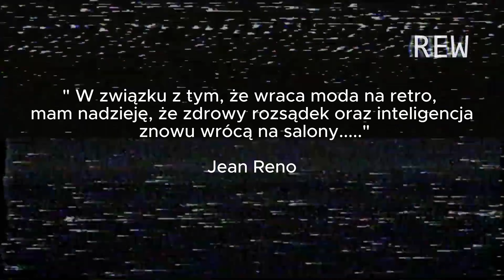Half a Minute to Red Planet feat. manifest kinia - Retro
Na ulicach miast, w głośnikach stary rock,
Znowu wraca retro, jak dawny czas,
Z szaf wyciągamy stare ubrania,
Styl minionych lat znów ma uznania.

W kinach czarno-białe filmy grają,
Znane melodie z winyli śpiewają,
Chcemy cofnąć się o parę dekad wstecz,
Bo tamte lata miały w sobie jakiś sens.

W związku z tym, że wraca moda na retro,
Może czas, by wróciły rozsądek i inteligencja,
Na salony, do rozmów, do codzienności,
Niech nas prowadzą w świecie pełnym możliwości.

Przeglądamy książki, które dawno zapomniane,
W nich mądrość ukryta, przez lata zasłaniana,
Zamiast ekranów, znów papier w dłoniach mamy,
I z każdą stroną siebie odnajdujemy.

W starych listach czytamy, jak żyć prawdziwie,
Proste prawdy, co dziś brzmią wciąż żywo,
Chcemy wrócić do czasów pełnych głębi,
Gdzie każde słowo miało swoją wartość, nie ceny.

Niech powrócą dni, kiedy liczyło się to,
Co w głowie, co w sercu, nie tylko w portfelu,
Niech wrócą chwile, gdy mądrość była w cenie,
Gdy wartością człowieka było jego sumienie.

Moda na retro, to więcej niż styl,
To powrót do wartości, co dawniej były,
W związku z tym, niech wracają na stałe,
Rozsądek, inteligencja, na nasze sale.